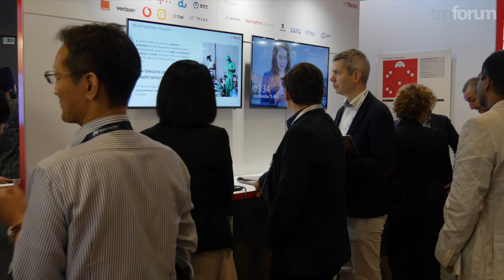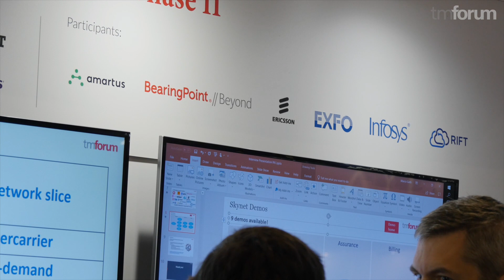Skynet - Phase II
This Catalyst aimed at offering advanced eHealth and tele-medicine services across seamlessly coordinated, geographically distributed service providers to support medical crises where global collaboration is needed. It has demonstrated the value of industry standard frameworks and APIs to support complex Network Services Orchestration, Service Assurance, monetization and capabilities offered by 5G network slices and physical networks.